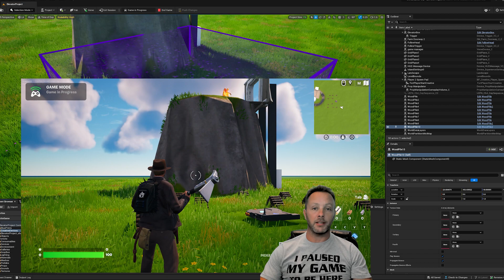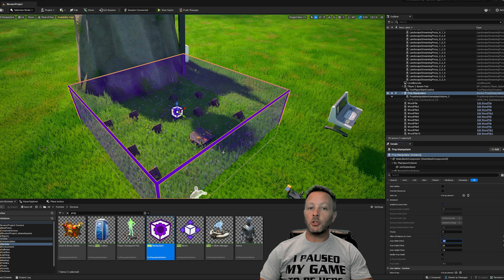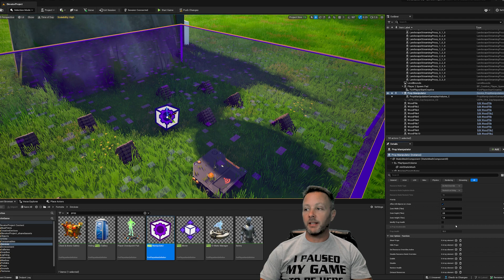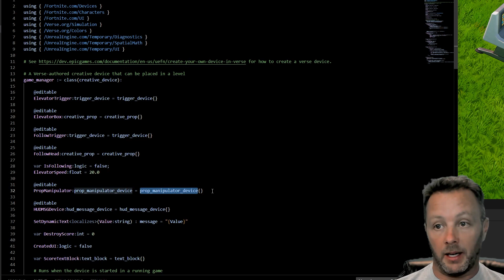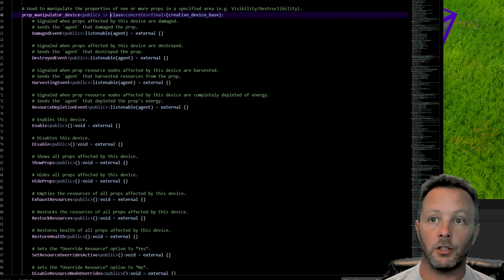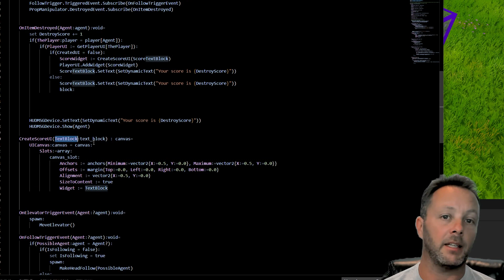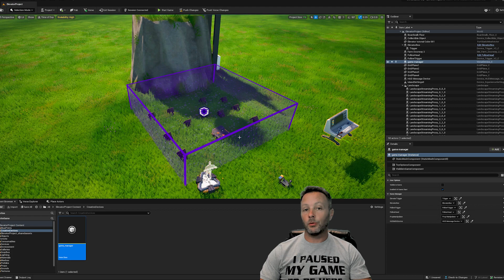Keep Track Of A Score For Objects Destroyed In UEFN And VERSE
In this tutorial I show how to keep track of a score for a player that destroys props and objects within a prop manipulator volume.